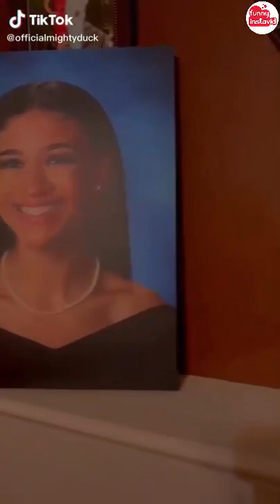MIGHTY DUCK Instagram & TikTok Videos 2021 | Mighty Duck Videos Compilation - Funny InstaVID